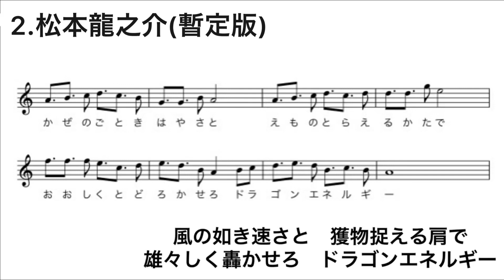堺シュライクス 松本龍之介選手 応援歌(暫定)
松本龍之介選手の応援歌です。シーズン途中まで暫定的にこちらの曲を使用致します。

風の如き速さと
獲物捉える肩で
雄々しく轟かせろ
ドラゴンエネルギー

今後も熱い応援をよろしくお願い致します！